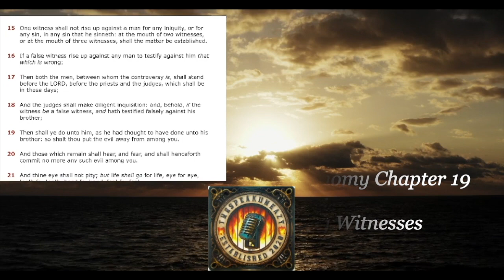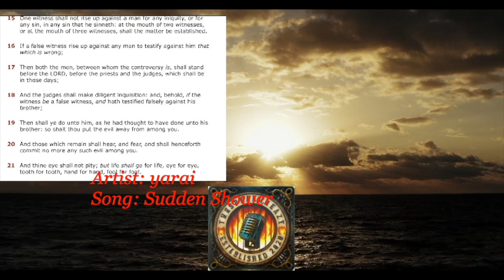Wednesday, January 31, 2024 "YOU'VE GOT MAIL"!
The Book Of Deuteronomy Chapter 19 Verses 15-21:
Laws Regarding Witnesses

Artist: yarai
Song Title: Sudden Shower